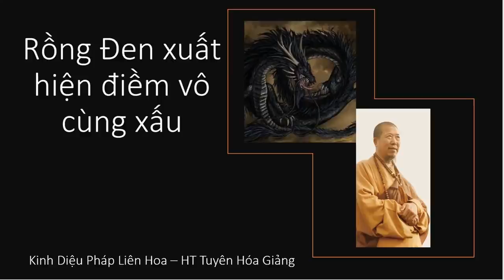Địa Long xuất hiện điềm vô cùng xấu | trích kinh Diệu Pháp Liên Hoa HT Tuyên Hóa giảng